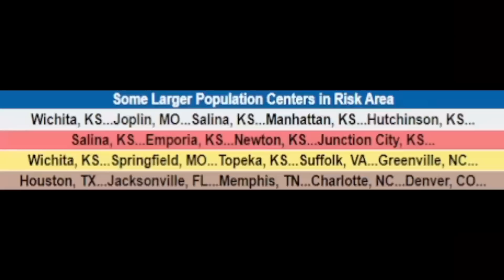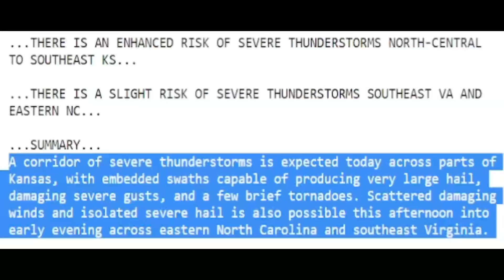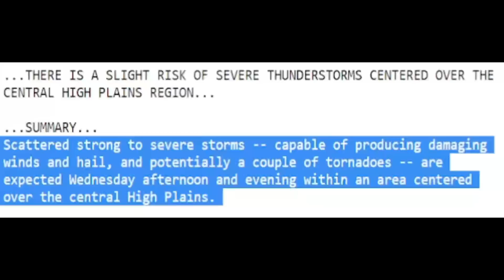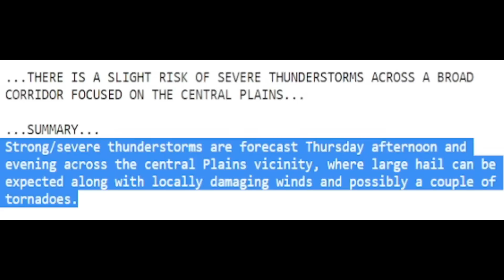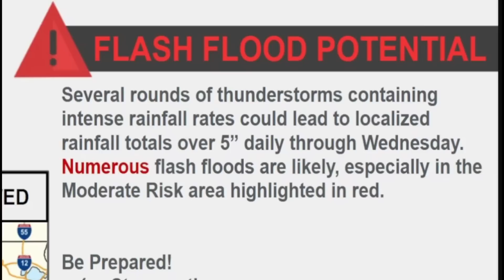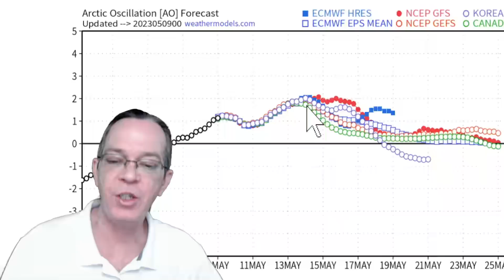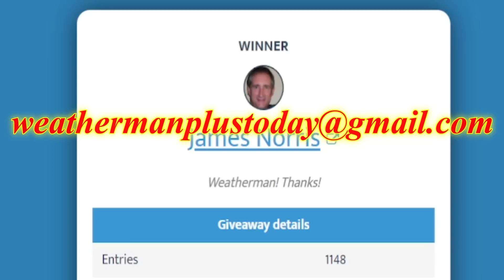Huge Threat Getting Worse! Tornadoes, Large Hail, Damaging Winds & Extreme Flooding!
This storm is getting stronger, definitely getting cyclogenesis. The impacts and tornado areas are getting larger. There is a damaging wind threat and large hail threat, but the flooding threat is getting major.
In this video I show you what is coming so you can better prepare.